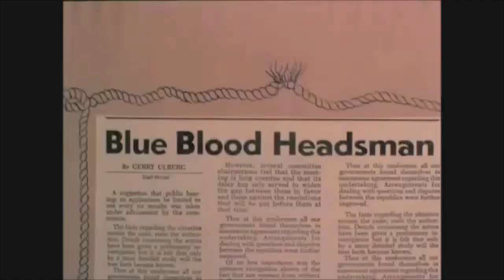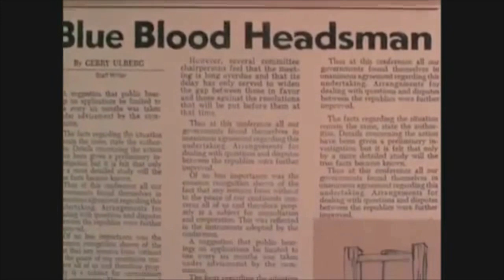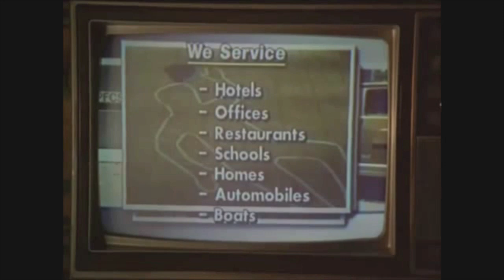CURDLED - intro scene feat Lupita Ferrer & William Baldwin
Venezuelan actress Lupite Ferrer and the American actor William Baldwin - intro scene of "Curdled" (a film produced by Quentin Tarantino)